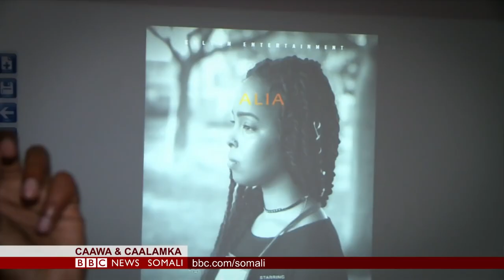TACADDIYADA KA DHANKA AH JAARIYADAHA MASAR - WARBIXIN HORE